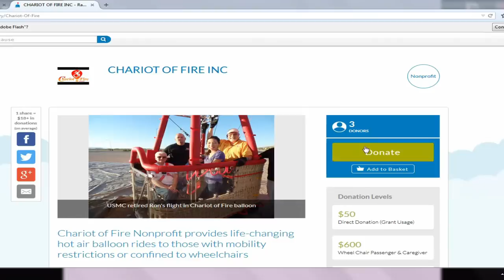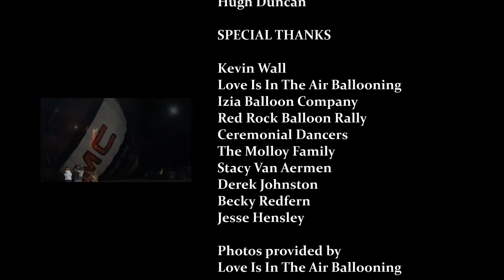Chariot of Fire Ballooning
Chariot of Fire Ballooning provides life changing balloon rides to those with mobility and financial restrictions.

The Blue Van Project is a web series documenting the travels of two young adults volunteering with various nonprofit organizations and advocating volunteerism in the United States.

For more information on Chariot of Fire Ballooning or to make a donation visit their

For more information of The Blue Van Project visit our